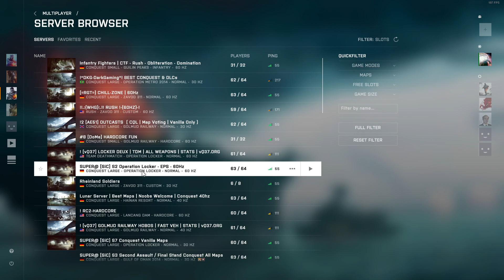Battlefield 4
Unedited raw battlefield 4 footage

Wild Kleinerman31 hunt for new guns, while he dies. alot